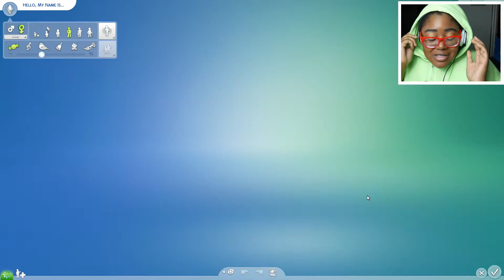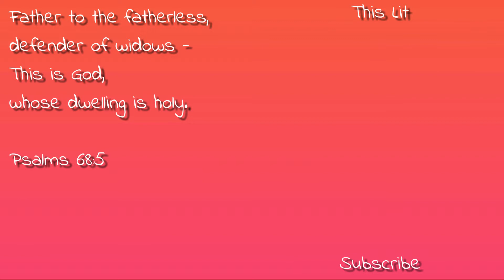Whose Dad Is This??? - Deadbeat Dad Simulator - 100 Baby Challenge - The Sims 4: Part 2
I haven't even passed 10 babies and I'm losing track of who is whose dad? Help me.
About my channel:
My name is Jazz and I'm a vlogging gamer, where I rant, rave, and game in videos and live streams every single week! I post vlogs, unboxings, and let's plays.
Schedule:
♥NEW VIDEOS: 3x a week!
♥LIVE STREAMS: Mondays & Fridays
Please:
♥Say HEYOOO!